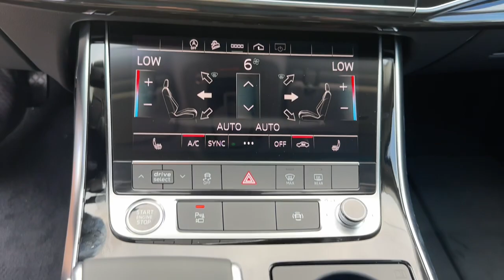2023 Audi Q7 West Palm Beach, Jupiter, Palm Beach Gardens, Wellington, Boyton Beach PD005150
Vicuna Beige Metallic New 2023 Audi Q7 45 Premium Plus available in West Palm Beach, California at Audi of West Palm Beach. Servicing the West Palm Beach, Jupiter, Palm Beach, Gardens, Wellington & Boyton Beach, FL area.

Recent Arrival!brbr2.0L 4-Cylinder TFSIbr19/25 City/Highway MPGbrbrbrAt Audi West Palm Beach, We promise to provide you a tailor made luxury automotive experience not found anywhere. Audi West Palm has been serving South Florida and beyond for more than 20 years as an authorized Audi location based in West Palm Beach, FL. Our professional, highly-trained staff values your time, and is committed to ensuring you find the most suitable new or used luxury vehicle for your lifestyle. * All pricing and details are believed to be accurate, but we do not warrant or guarantee such accuracy. The prices shown above may vary from region to region, as will incentives and are subject to change without notice. Prices and payments do not include tax, tags, finance charges, doc charges, emission testing charges or other fees required by law, vehicle sellers or organizations. While every effort has been made to ensure display of accurate data, the vehicle listings within this website may not reflect all accurate vehicle items. Accessories and color may vary. All inventory listed is subject to prior sale. The vehicle photo displayed may be an example only. Vehicle photos may not match exact vehicles. Please confirm vehicle price with dealership. See dealer for details. Vehicle pricing subject to change based on inventory supply and market pricing.